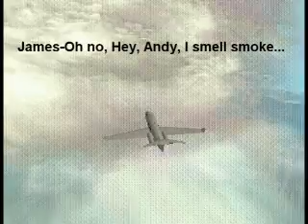12/3 Episode 1-James Williams Part 1/2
12/3, a side series to Presence/Stuck On Chilliad

Yeah, this episode sucks.

The series is set in the same day when Carl got off Chilliad and discovered the zombies.

The series will be scattered..EG..

Episode 1 is about Bill. A guy named Bob had a minor role.

Episode 2 is about Bob.

Episode 3 go;s back to Bill.

Enjoy..I think.